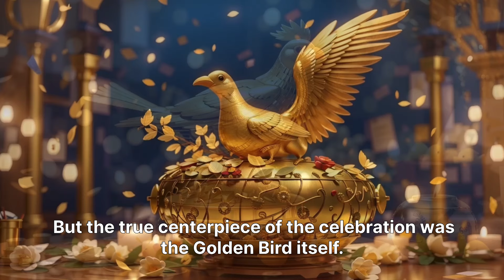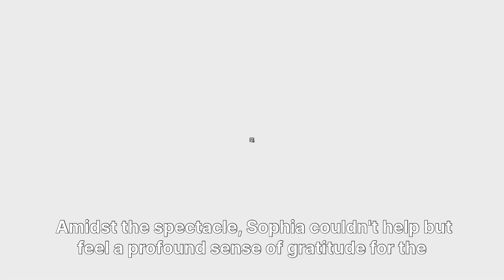Princess Sofia And The Golden Bird | Sofia the First Full Episode| Princess Story in English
"Hey little friends! If you have a special story idea or a magical adventure in mind, let me know in the comments below, and I'll weave it into a wonderful tale just for you! 📚✨"

🌟 Sofia and the Golden Bird's Adventure 🦢:
Embark on a magical journey with Princess Sofia as she discovers a shimmering golden bird in the enchanted kingdom of Enchancia. Join Sofia, along with her loyal friend Clover the Rabbit, as they set off on an unforgettable adventure filled with mystery, friendship, and wondrous discoveries. Will they unlock the secrets of the golden bird and uncover the true meaning of magic
🌟 🎉Join Princess Sofia, Clover, and their enchanting friend, the golden bird, as they return from their thrilling adventure to a grand celebration in the kingdom of Enchancia. Experience the joy and excitement as the palace comes alive with vibrant decorations, delicious treats, and dazzling fireworks. Together, they discover that true magic lies not only in the wonders of the world but also in the bonds of friendship and love.